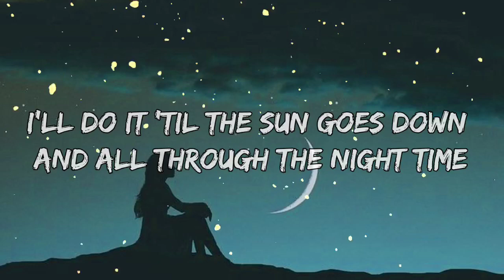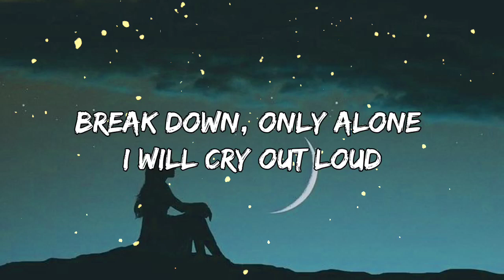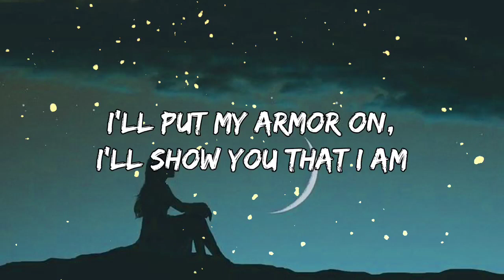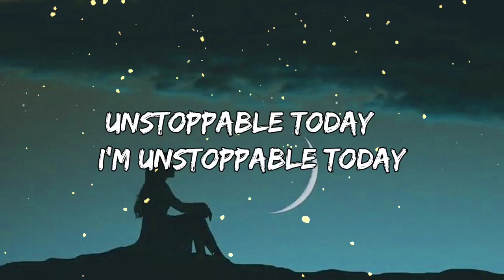Sia - Unstoppable (Lyrics)